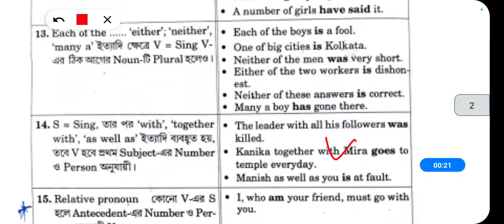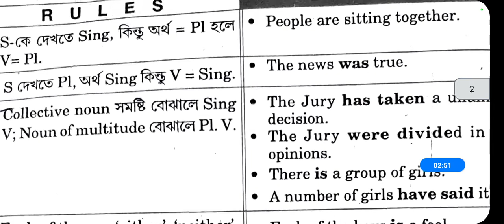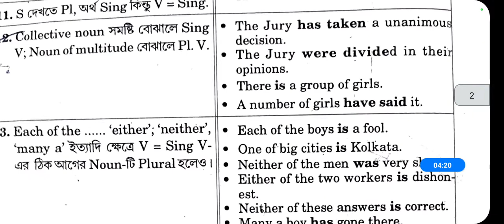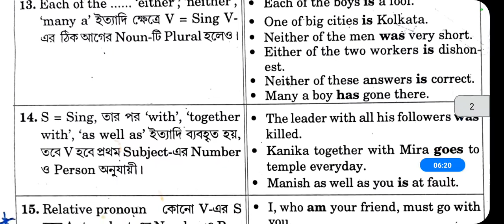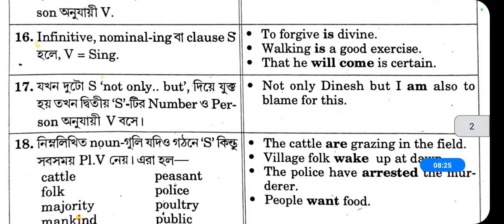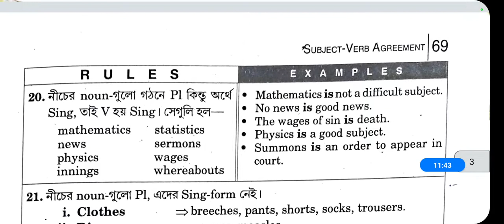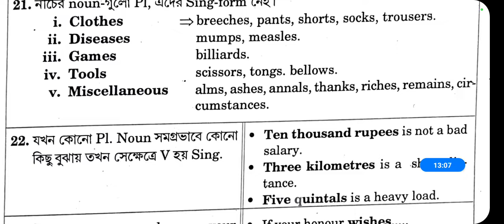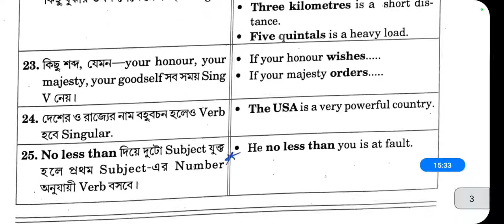Subject Verb Agreement Part - 2